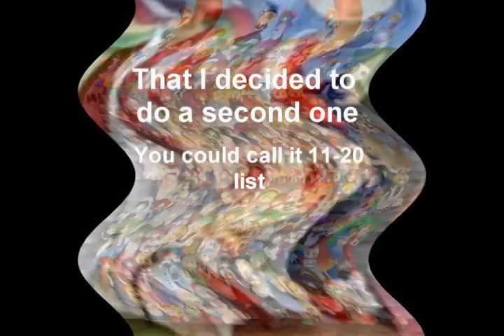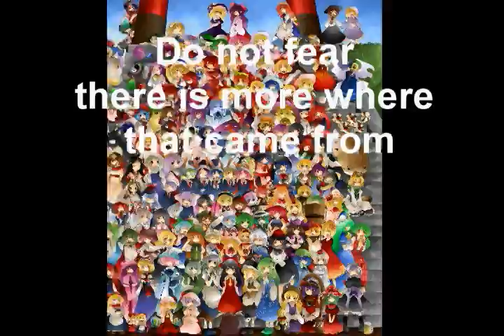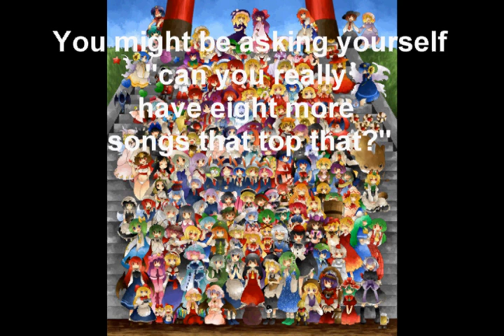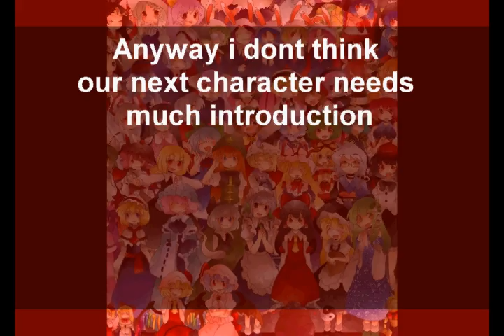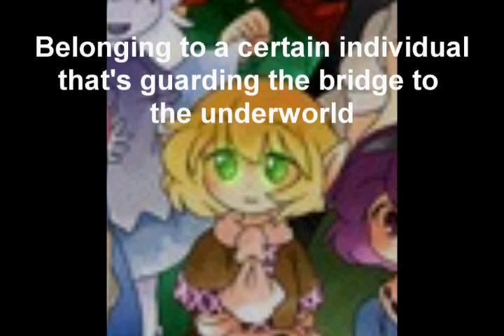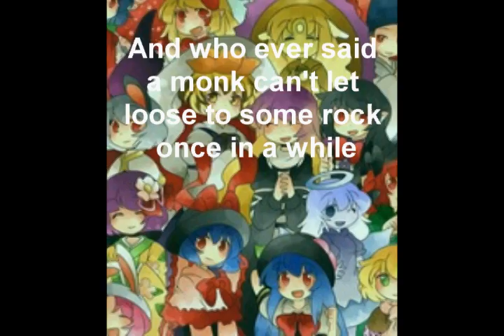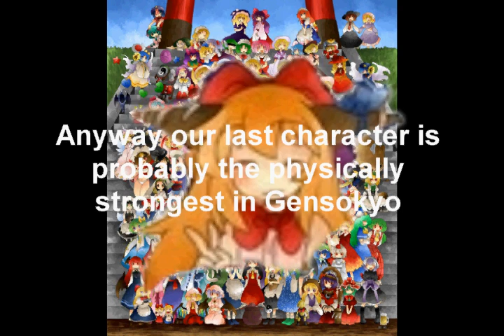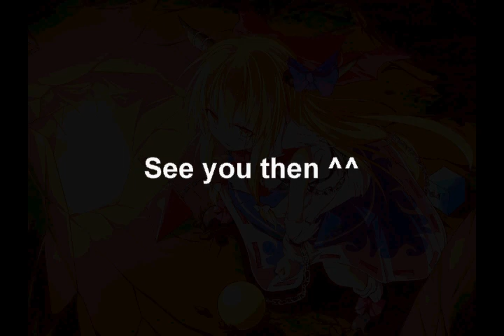My Top 10 Touhou Music/Arranges (2)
The songs were taken from the following links
10. Scarlatto di Levante - Reach for the Moon, Immortal Smoke - - 0:00
9. Drop Rouzensatorin - Satori Maiden ~ 3rd eye - - 3:11
8. Ezel-Ash - Love Colored Master Spark - - 6:58
7. Zun - The Venerable Ancient Battlefield ~ Suwa Foughten Field - - 10:31
6. Demetori - Bloom nobly, Cherry Blossoms of Sumizome ~ Border of Life - 15:33
5. UI-70 - Septette for the Dead Princess - - 21:31
4. EWI 18 - Reincarnation - - 27:45
3. C-Clays - Green eyed Jealousy - - 30:19
2. Demetori - Emotional Skyscraper ~ Cosmic Mind - - 34:19
1. TAMusic - Broken Moon - - 41:33
Bonus. Tutti Sound - Emotional Skyscraper ~ Cosmic Mind - - 47:14

exept for the first Marisa picture which were found

Everything was put together with Sony Vegas Pro 11.0

And this is MY opinion so comments saying "This list is wrong" is pretty pointless, but feel free to link awesome Touhou songs if you wish.